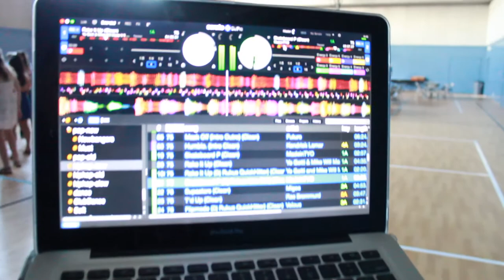Sweet 16 DJ Gig Log | DJ Cam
More information of the the DJ business AND marketing: FREE MINI COURSE!!!

I had the opportunity to provide my services for Ashlee's Sweet 16.  The venue was located at a country club gymnasium utilized for a party.  I did not capture as much video as I would've liked to, but the event was definitely a success.  It was fun and the kids enjoyed the music and lights.  I would do it again in a heartbeat!

-DJ Cam
PrecisionDJServices.com